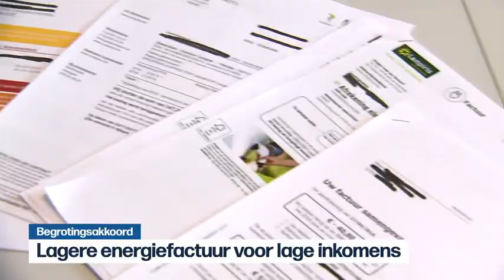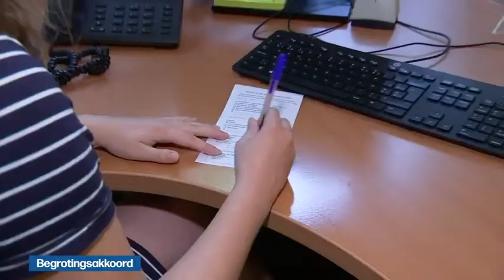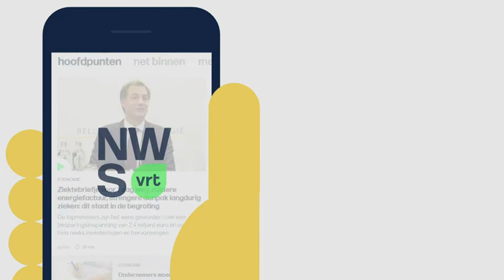VRT | Het journaal - dinsdag 12 oktober 2021 om 13:00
00:32 Begrotingsakkoord
10:12 Gewapende man Tielt
11:38 Euthanasieproces
13:42 Seksueel misbruik in de kerk
14:50 Coronacrisis Verenigd Koninkrijk
17:11 Kernenergie Frankrijk
17:59 Verkiezingen Irak
20:07 Vulkaanuitbarsting La Palma
20:55 Nieuwe coach KV Kortrijk
22:10 WK voetbal in Qatar
22:40 Casse kampt weer
24:38 Winterspelen 2022

Het journaal 13u van dinsdag 12 oktober 2021.